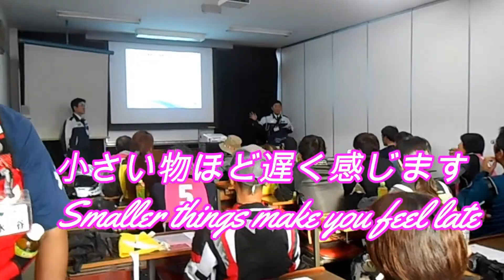【バイク】エスキューブスクール速度当てクイズEscube school speed guess quiz【バイクスクール 速度当てクイズ エスキューブ 安全講習 バイク】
スクールスタッフとしてお手伝いしてきた
エスキューブ愛知のスクールで行った
速度の違いを実感するクイズです
小さい物ほど速度が遅く感じると言う事を
実感できた実戦形式のクイズでした

I have been helping as a school staff
I went in the school of Es Cube Aichi
It is a quiz that realizes the difference in speed
The thing that small things feel that the speed is slow
It was a real battle-style quiz that I could feel